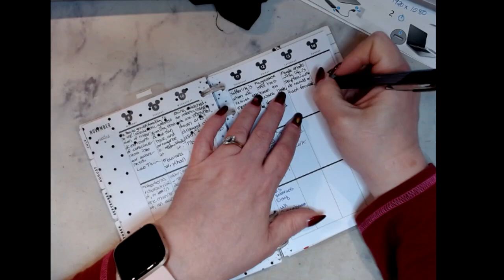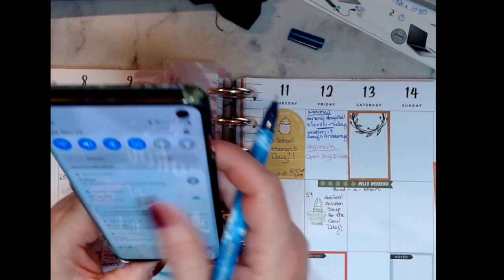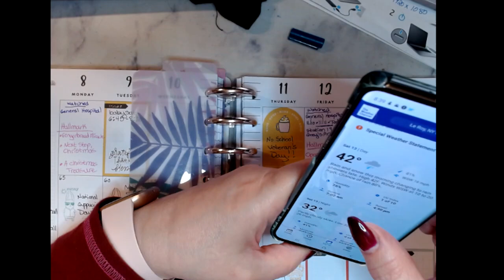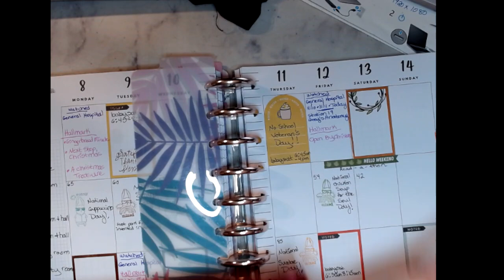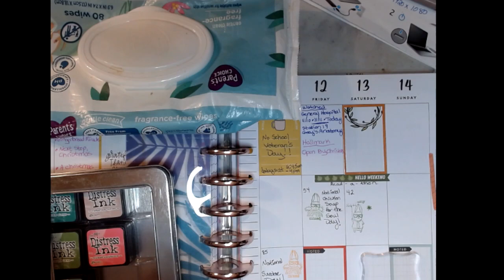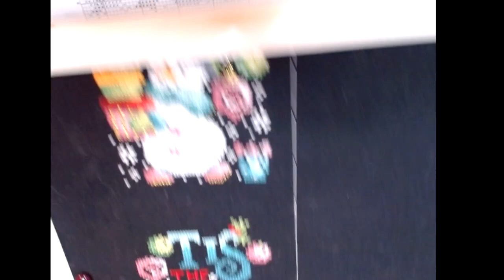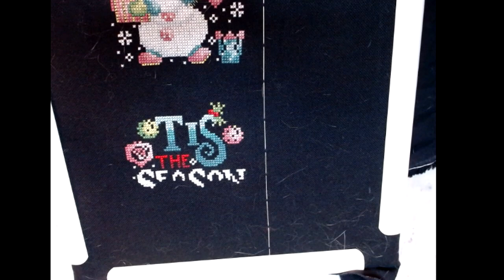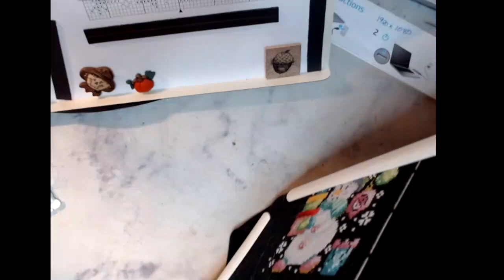What's Going On Today November 13, 2021